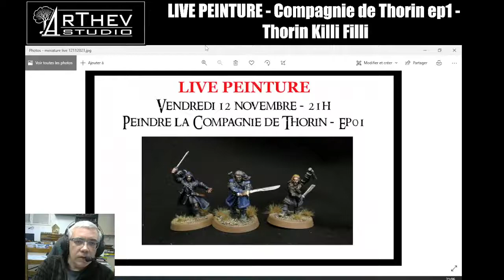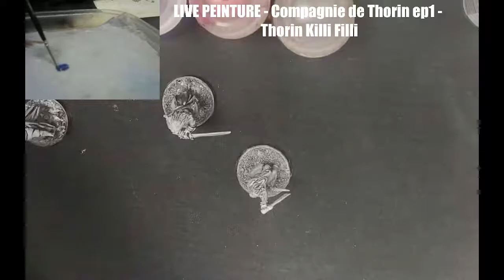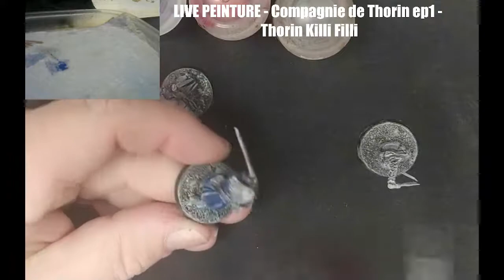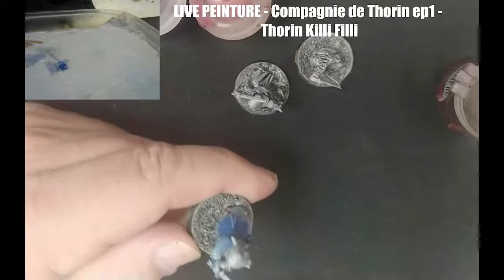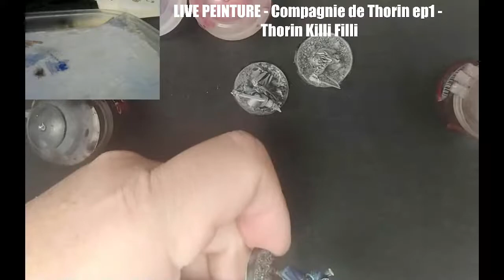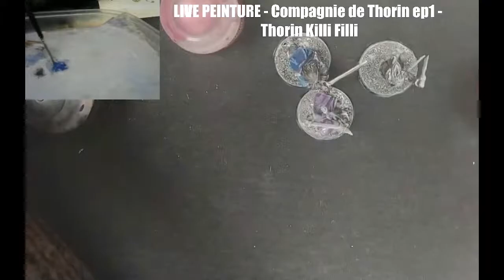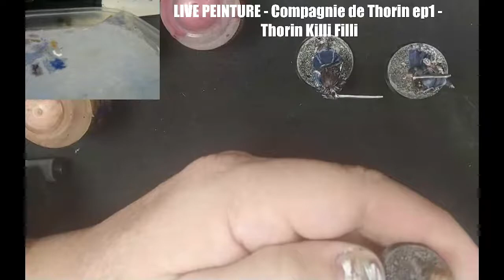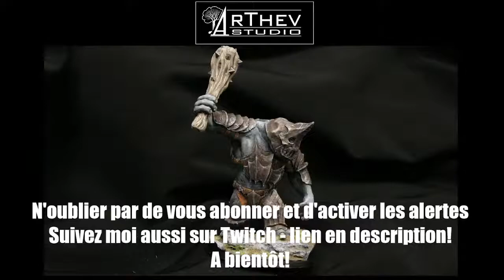LIVE PEINTURE - Thorin Killi Filli - Peindre la compagnie de Thorin Ep1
Nous commenceront une nouvelle série de LIVE de peinture de figurines du Hobbit, par la peinture de Thorin, Killi et Filli. première épisode d'uneserie sur la peinture de la compagnie de Thorin, ou nous verrons avec des techniques de base et en groupant par teinte de couleur, la peinture de ces nains en plastique de la boite de base "Escape from gobelinville" édité par Games Workshop.